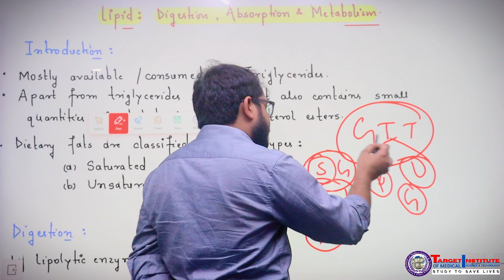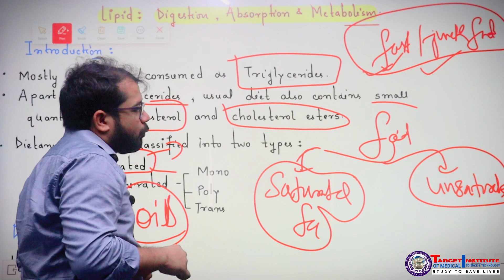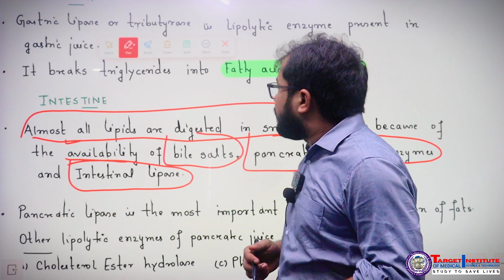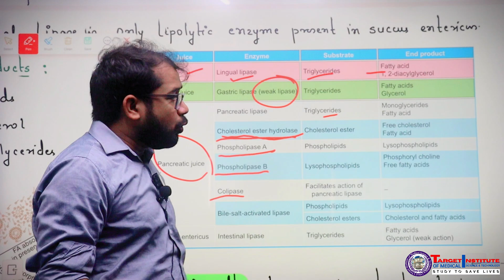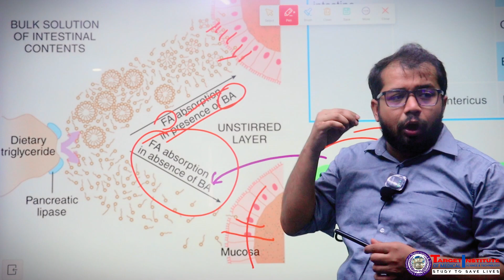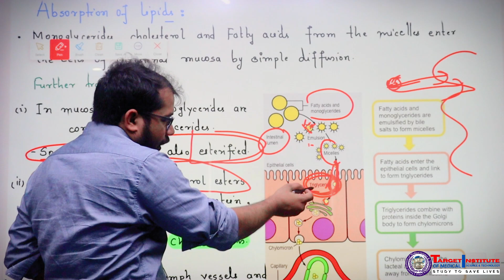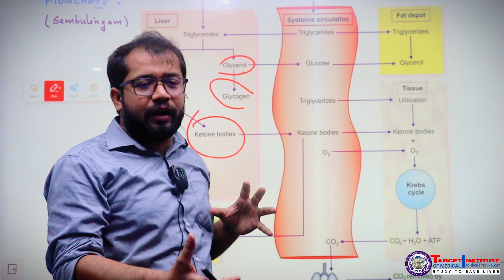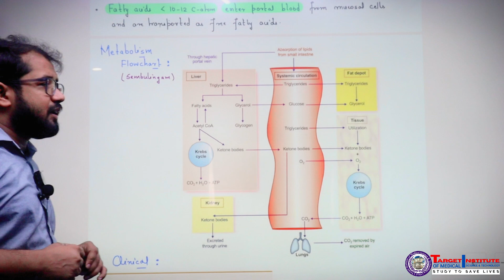Lipid || Digestion, Absorption, Metabolism